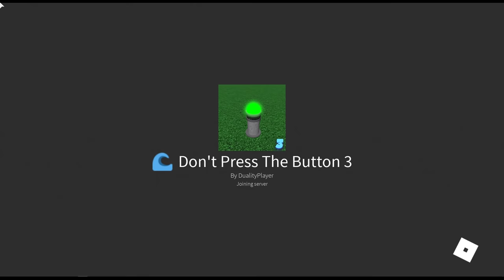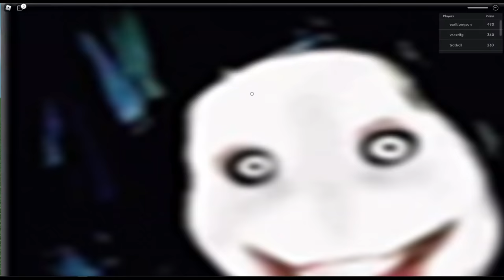ORANGENADO! | Don't Press the Button #4